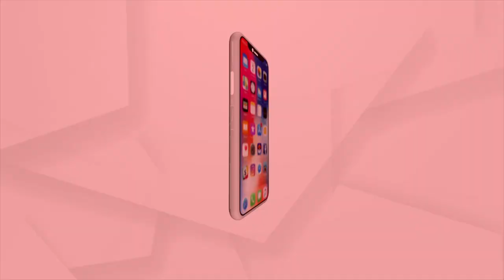ଆମ ଆଦମୀ ଦଳ, ଆମ ଆଦମୀକୁ ଏମିତି ସମ୍ମାନ ଦିଏ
ଏକ ଟିଭି ସାକ୍ଷାତକାରରେ ଦେଖିବାକୁ ମିଳିଥିଲେ ରାଘବ। ତାଙ୍କୁ ଅଫିସରମାନଙ୍କ ପଦୋନ୍ନତୀ ଓ ବଦଳି ସମ୍ପର୍କରେ ଆଙ୍କର କିଛି ପ୍ରଶ୍ନ କରିଥିଲେ। ଉତ୍ତରରେ ରାଘବ ଯାହା କହିଥିଲେ, ସେଇଥିରୁ ହିଁ ଆଦିବାସୀଙ୍କ ପ୍ରତି ଥିବା ତାଙ୍କ ମନୋଭାବା ବାରି ହୋଇପଡିଥିଲା।